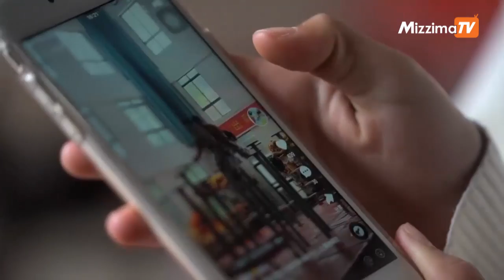လာမယ့်တရုတ်နှစ်သစ်ကူးကာလအတွင်း တရုတ်ခြင်္သေ့အကတွေနဲ့ ဖျော်ဖြေတင်ဆက်မည်